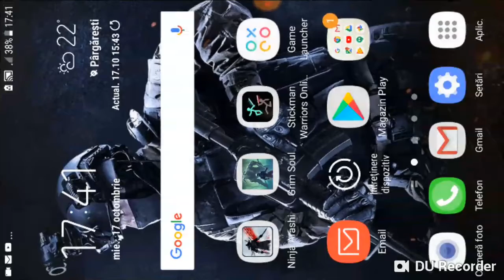Hard Time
Dacă  vă place ce a ce fac si vreti sa fiti la curent cu  noile videoclipuri abonati-va😀😁😀😁😉